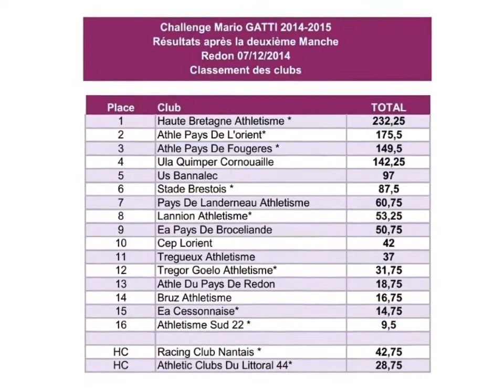Challenge Mario Gatti 2015 2ème manche à Redon